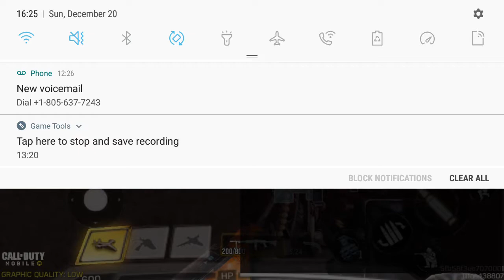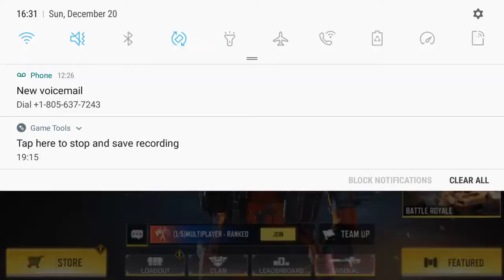Call Of Duty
The Band God's Angels
Inspired By The Most High